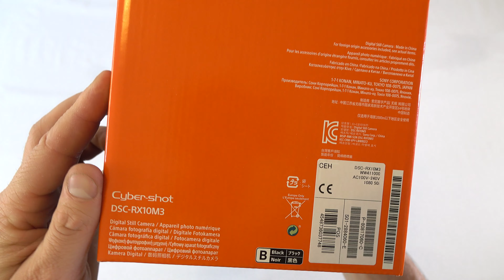Sony Rx10 III - Unboxing and first look 4K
I got it first (again)!!! Sony RX 10 mark3 its officially on sale from 4 may 2016. Quick unboxing and first look.